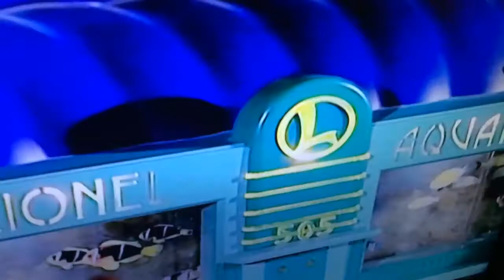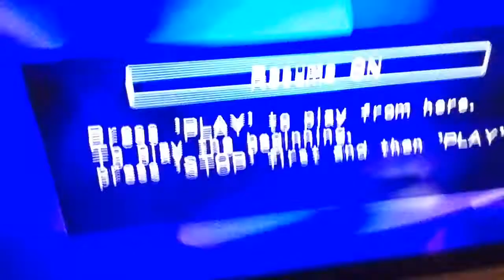I love Lionel